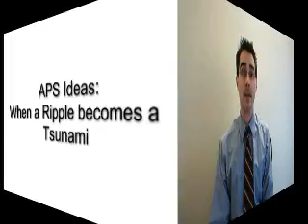APS Ideas #5: Updating the schedule in real time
How often should a manufacturing schedule be updated?  How do you analyze the impact of changes?